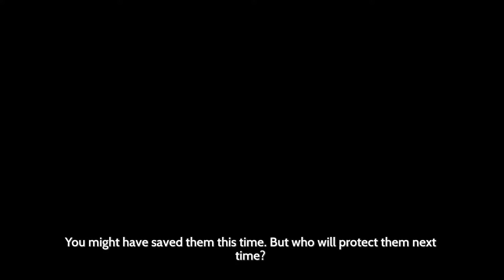Furi blind LP Final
Last boss defeated.  There is no commentary during the fight because I had to concentrate.  No room for errors.  It shows my stats at the end as well as what unlocks you get for completing the normal game.

The Bros are always looking for new games to play and content to add.  We also frequent the readily available social media platforms listed below.